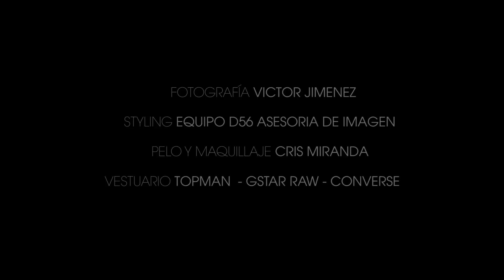Coffeehouse en Distrito56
En la última editorial de este año trabajos junto a la banda nacional Coffeehouse. Junto con incorporarlos al PlaylistD56, se realizó una asesoría de imagen y una producción fotográfica.